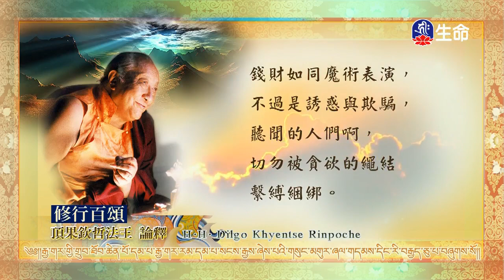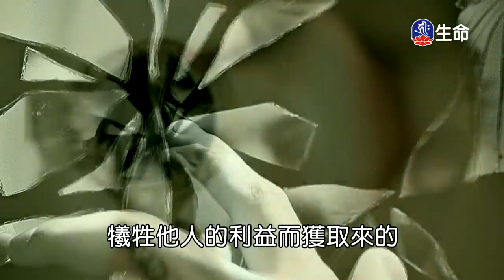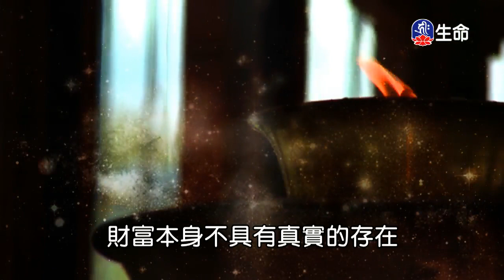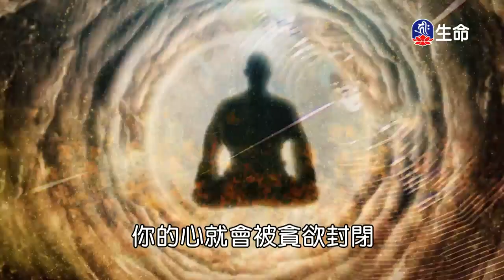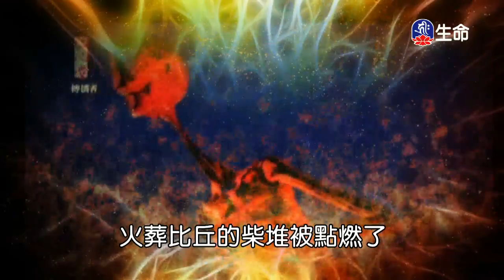智慧與慈悲-02～之3_海濤法師（lifetv_20171001_03:46）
海濤法師：「智慧與慈悲-02～之3」。